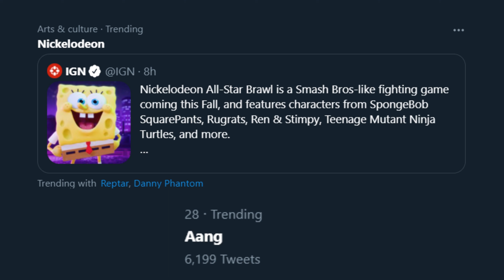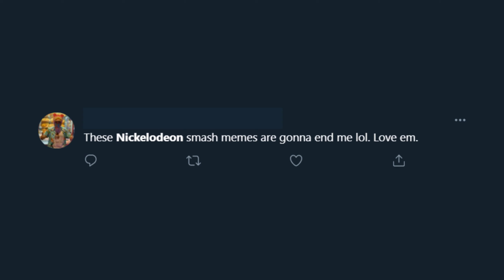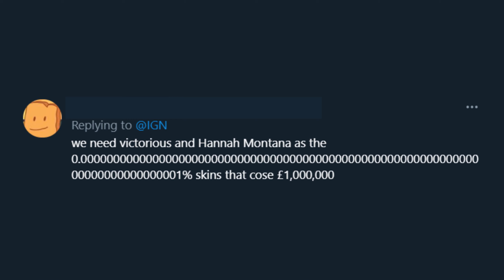Twitter Reacts to Nickelodeon All-Star Brawl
This is Twitter's reaction to the highly demanded Nickelodeon All-Star Brawl